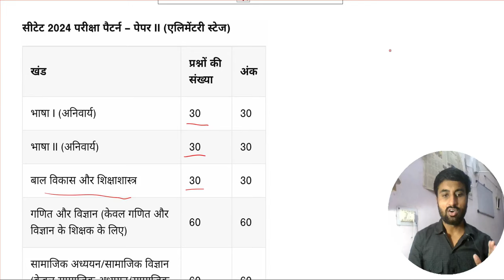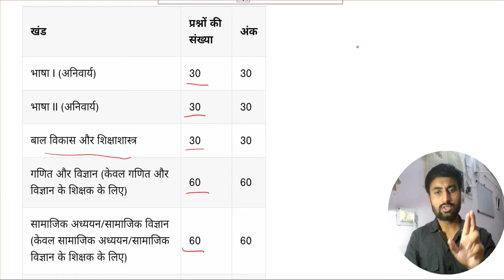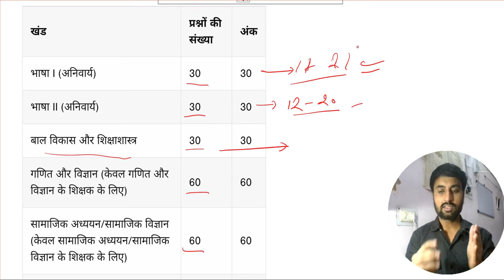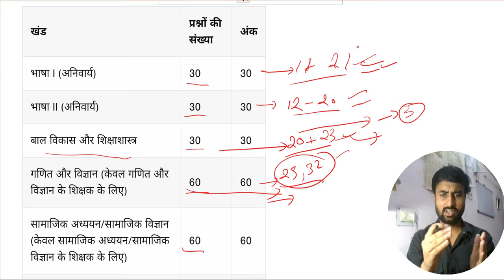CTET STRATEGY ,AISE KRE TYARI 100% CLEAR HOGA PAPER .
CTET Analysis Today | CTET Paper Analysis Today | CTET Question Paper 2024 | CTET Paper Analysis 2024 | CTET Paper 1 | CTET Paper Analysis 2024 | CTET Today Paper Analysis CTET PAPER 1

ctet Paper 2 .NCERT BASED. Complete class . Math expert for Ctet paper 2.